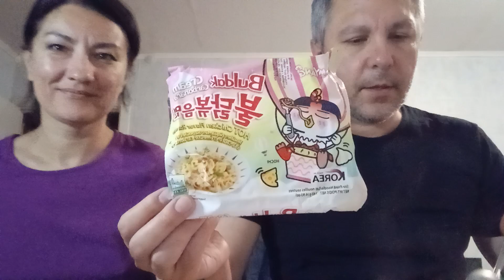MUGBANG. КУШАЕМ КОРЕЙСКУЮ ЛАПШУ